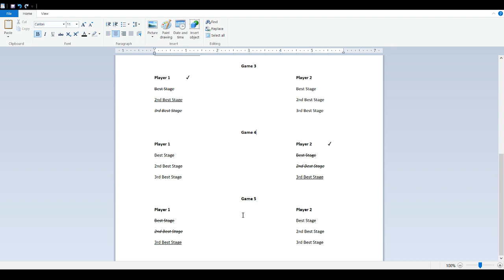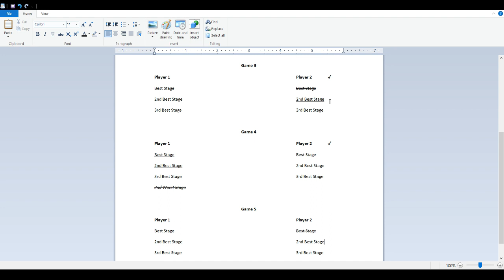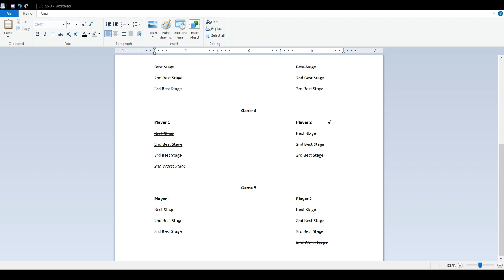Why DSR is a BAD Rule